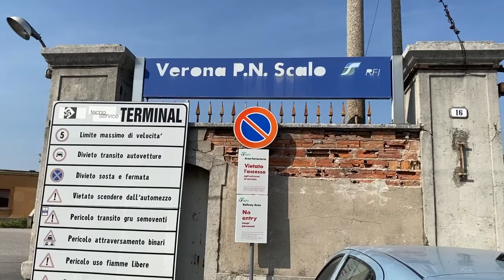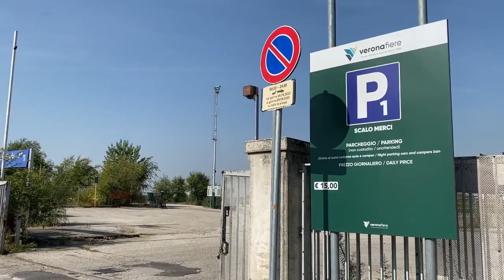Progetto Central Park. Sboarina: «Fiore all'occhiello per la città, sarebbe un peccato abbandonarlo»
Abbiamo raggiunto Federico Sboarina, oggi consigliere comunale, nel suo studio legale in Borgo Trento. Il tema è quello del Central Park, ovvero la riqualificazione ad area verde dell'ex scalo merci di Porta Nuova. Da tempo l'amministrazione Tommasi non ne parla. L'ex sindaco spera che il grande sforzo profuso dalla sua squadra non venga gettato al vento. Sentiamo le sue parole.